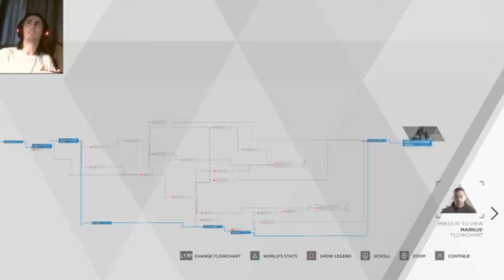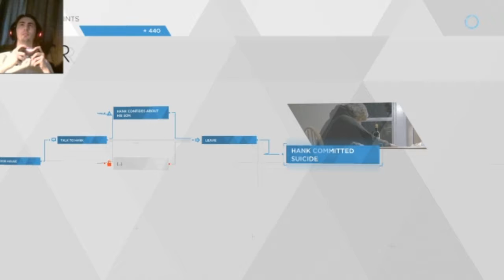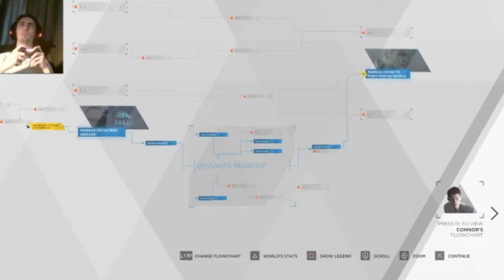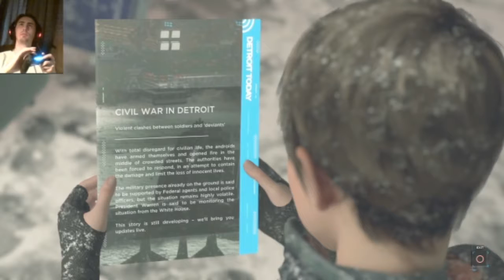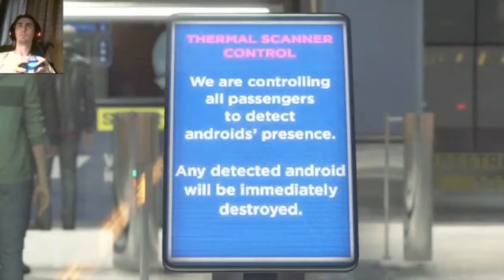Detroit: Become Human Let's Play Part 9 (End)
In which I shoot people in the face.